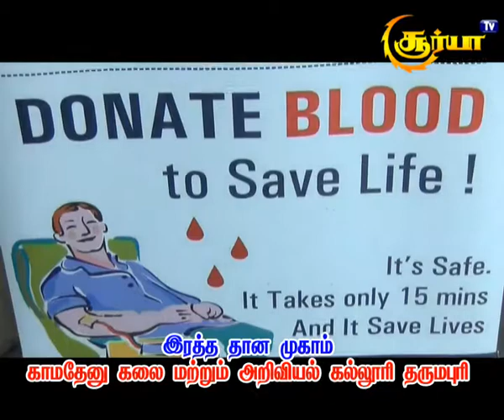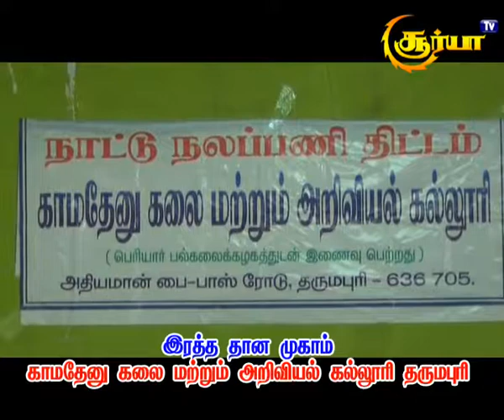Blood camp kamadhenu arts and science College